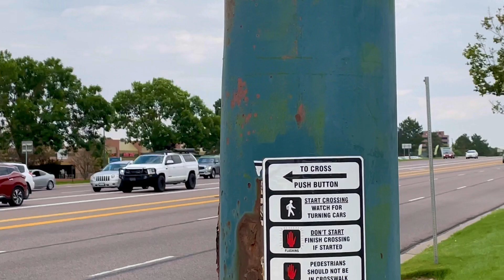SMFR Chief & Command Car Response Compilation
South Metro Fire Rescue (CO) Chiefs and other Command Vehicles responding to various different major emergencies. Below is a description of the categories shown in order

All 5 Battalion Chiefs- Battalions 1-5 responding to incidents such as fires, water rescues, gas leaks, cardiac arrests, MVAs, etc

District 1, Med 1 & Ops- District Chief, in charge of all the Battalions, and responds district wide. Med 1, district EMS supervisor, responds district wide. Ops 1 and 10, higher up Chiefs who respond to major incidents as needed.

Safeties- Safety officers that respond to incidents as a second pair of eyes for the incident commander

IDTs- Incident Dispatch Team. Staffed by dispatchers and respond to major incidents to monitor radio traffic and fly the Thermal Imaging Drone as necessary.

PIOs- Public Information Officers, in charge of letting the community know what’s going on, and taking photos for social media, and for training after incidents. Shown responding emergent transporting a camera crew to shadow the medics calls for a day. Otherwise they usually respond non emergent.

Bureaus- Fire Investigators. Respond to incidents to determine how the fire was started

Thanks for reading! Let me know if you like seeing what each unit is responding to in the comments!